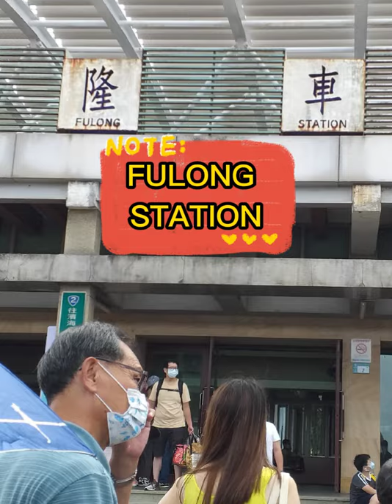THE 2167 METER OLD COALING TUNNEL AT FULONG TAIWAN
The 2,167-meter Old Caoling Tunnel linked up Fulong and Shicheng in the past. It was built during the Japanese Occupation as part of a railway project to ease traffic difficulties between Yilan and the greater Taipei area. Because the land is rigged, it was especially tough to build this tunnel. In February, 1924, it was finally inaugurated. Years later in 1986, a New Caoling Tunnel was constructed because the single-track old tunnel was too small to use. The Old Caoling Tunnel had since been abandoned for nearly two decades.

The Northeast Coast and Yilan National Scenic Area Administration spent years of effort to turn the Old Caoling Tunnel into a tourist biking trail featuring the local history and culture. The bricks blocking the entrance were removed and the tunnel was reopened on August 10, 2009. Today, visitors are free to feel its rustic charm on a bike. A round bicycle tour through the tunnel is 15 to 20 minutes. By walk, it takes more than half an hour.

This is the first railway tunnel-turned-biking path in northern Taiwan. Because this old tunnel is just beside the new one, whenever a train passes through the New Caoling Tunnel, the humming sounds of the train can be heard inside its old counterpart. A lot of train fans have come to visit the old tunnel just to experience this. The tunnel also serves as an open-air railway museum. Not only the biking path looks like a railway track, the tunnel lights with oil lampshades are also of a retro-style. Riding through the Old Caoling Tunnel is like riding on an early-day railway. The ride is fun and nostalgic!

To visit the trail, take a train to Fulong. There are plenty of bicycle rentals to help you take a green trip. Other than the Old Caoling Trail, there is a trail that links up Longmen, Yanliao and the Fulong Coasts. Ride the winds and enjoy a laid-back afternoon in this seaside vacation town.

If you wish to explore the Old Caoling Tunnel by walk, please come here on weekdays. As traffic is busy inside the tunnel on weekends and holidays, no walking is allowed. Please kindly not that this is to ensure your safety.